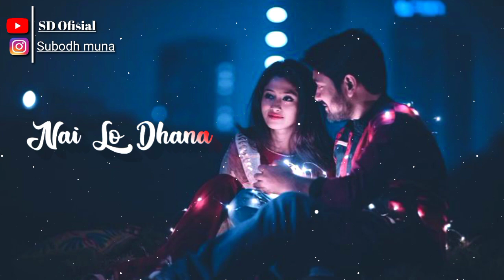Andar Dunia Tui Ta Mor sundri Janha New Sambalpuri Song Status Video (Umakanta barik)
Singer_ Umakanta Barik

S D  Offisial

S D Offisial

Odia sad status video 2021

Mo prema kahani Ra Tu naeka status video

DARU BALI // Samalpuri status video

Mo prem kahani ra naika status video plz like and coment or
GULAPI GULAPI CHAN CHEHERA status video
sambalpuri song status
sambalpuri status
sambalpuri song status
sambalpuri status
sambalpuri new song status
sambalpuri sad status video
sad sambalpuri status
sambalpuri sad song status
status sambalpuri
sad status sambalpuri
sambalpuri song status video
sambalpuri sad song
i miss you re sweet heart
new sambalpuri song status
old sambalpuri song status
mantu chhuria new song status
odia sambalpuri status
i miss you re sweet heart status
mantu chhuria status video
sambalpuri old song status
prakash jal sambalpuri song
sambalpuri status new
sambalpuri whatsapp status
new sambalpuri status video
sambalpuri new status video
sonpuri status
mantu chhuria new song
prakash jal status video
sad sambalpuri status video
sonpuri status video
odia sambalpuri status video
sad sambalpuri song
sambalpuri old status
sambalpuri song new status
mantu chhuria all song
sad status
sambalpuri status video new
sambalpuri whatsapp video
status video sambalpuri
new sambalpuri status 2021
sambalpuri song whatsapp status
sambalpuri whatsapp status video
old sambalpuri status video.

SHOW LESS

AllIndian MusicRelatedFrom S D Offisial ecently uploadedWatched